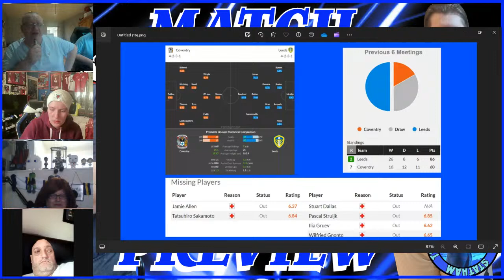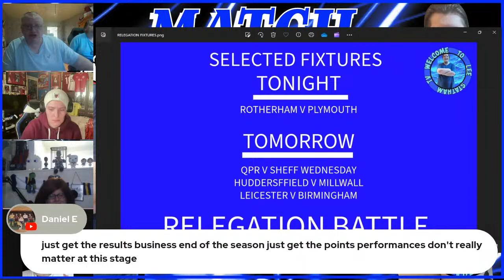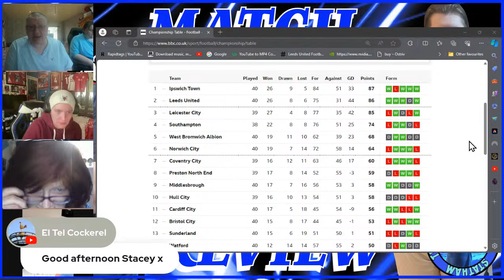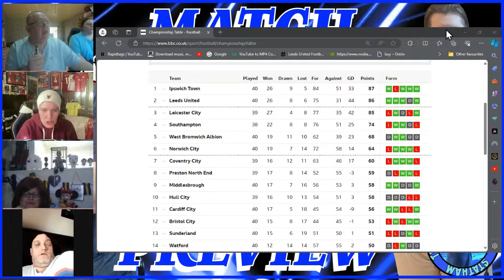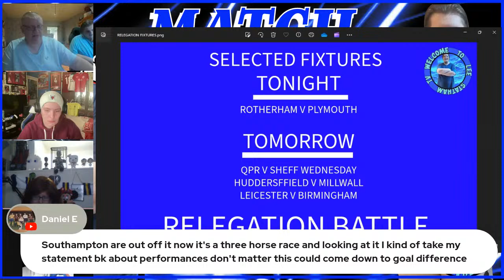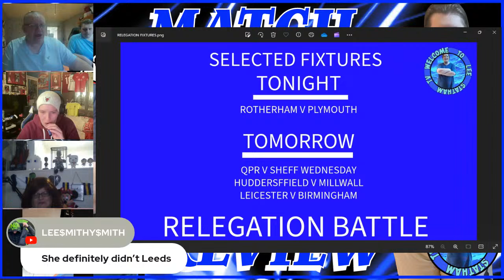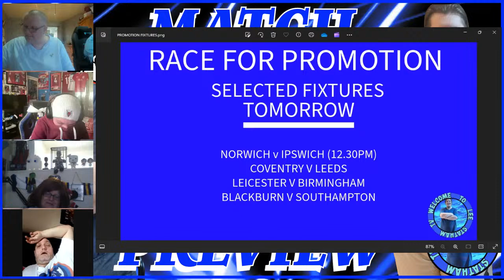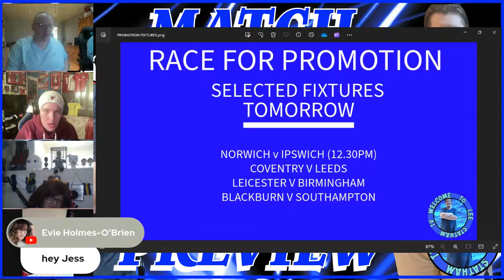Coventry v Leeds Preview and chat with @JSYtalksfootball Danny and Kels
Welcome to Lee Statham TV, We try to contine to make this channel better and better as we go along my journey.
We hope you enjoy my videos, if you have any suggestions on how I can improve please let me know